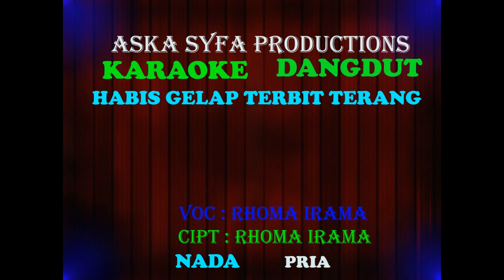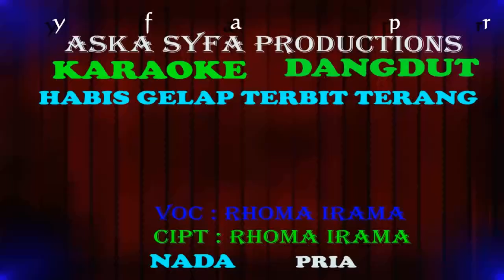Habis Gelap Terbitlah Terang - Rhoma Irama /Karaoke Nada Pria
Karaoke Dangdut Terbaru Terpopuler Habis Gelap Terbitlah Terang
Voc : Rhoma Irama

Kami menggunakan keyboard yamaha psr dan bantuan sampling kendang reaper dengan kualitas audio terbaik.
Lirik lagu Habis Terbitlah Terang :
SELAMA HIDUP DIDALAM DUNIA
TAKKAN SUNYI DARI UJIAN
LENYAP YANG SATU
DATANG YANG LAINNYA
BEGITULAH TIADA PUTUSNYA

BERMACAM BENTUKNYA UJIAN TUHAN
YANG DI BEBANKAN PADA INSAN
SEMATA MATA TUK MENGUJI IMAN
PEMBEDA YANG TAQWA DAN DURHAKA

APABILA KAU MENUMUI MUSIBAH
JANGAN LALU PUTUS ASA
BUNUH DIRI ITU BUKAN SATU CARA
MENGATASI MASALAH
BAHKAN SUATU DOSA

APABILA KAU MENEMUI MUSIBAH
SABAR SERTA TAWAKALLAH
SUPAYA KAU MEMPEROLEH KEMENANGAN
DALAM AMPUNAN TUHAN
PENUH KEBAHAGIAN

TAK SELAMANYA LANGIT ITU KELAM
SUATU SAAT KAN CERAH JUGA
HIDUPLAH DENGAN SEJUTA HARAPAN
HABIS GELAP AKAN TERBIT TERANG

MENGATASI MASALAH
BAHKAN SUATU DOSA

SABAR SERTA TAWAKALLAH
DALAM AMPUNAN TUHAN
PENUH KEBAHAGIAN

LENYAP YANG SATU
DATANG YANG LAINNYA
BEGITULAH TIADA PUTUSNYA

Karaoke Lainnya :
Link video